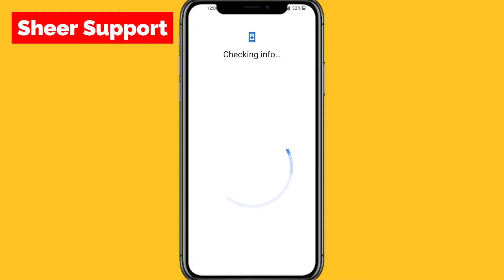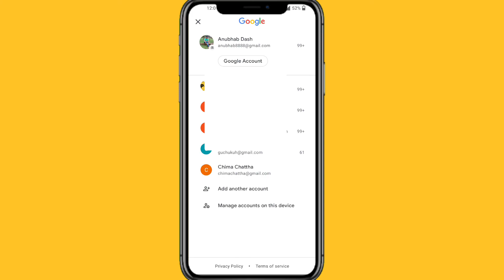Kisi dusre email id ko apne phone par login kaise kare?How to login another email id on your phone?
video highlights